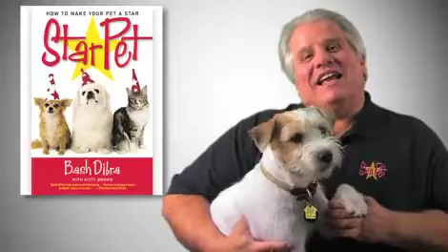2008 Starpet Contest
Bash Dibra introduces the Starpet contest